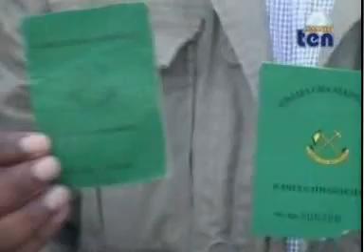Zitto in Kiteto Campaigning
The election in Kiteto